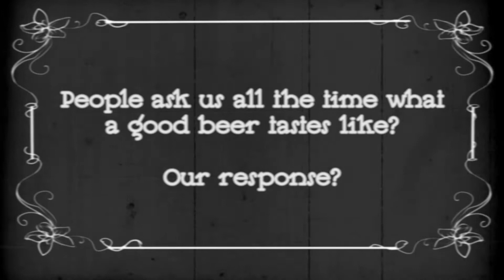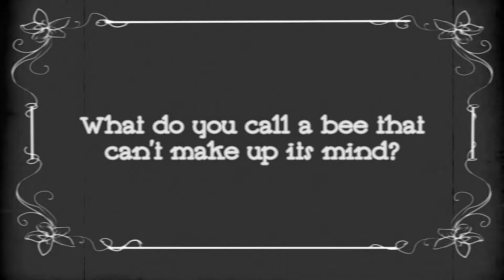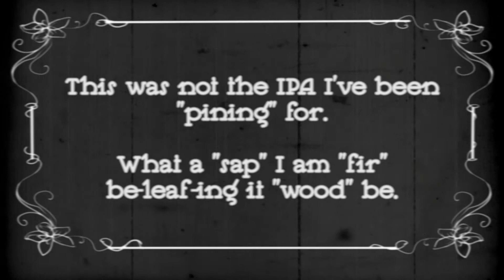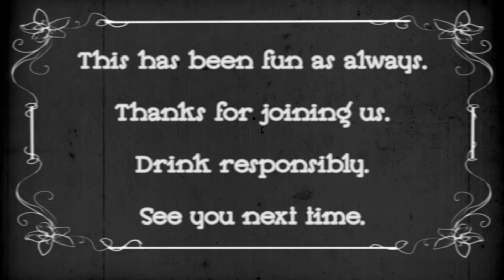Porter & Ale: An Accidental Special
All because of a screw-up, here's a special just for you!

Beers sampled this episode:
Budweiser Freedom Reserve [Anheuser-Busch] (5.4% ABV)
Nashville Original Lager Beer [Nashville Brewing Co.] (4.8% ABV)
Honey Brown Lager [Dundee Ales & Lagers] (4.5% ABV)
Superfuzz Blood Orange Pale [Elysian Brewing Co.] (6.4% ABV)
HI-5 IPA [Terrapin Beer Co.] (5.9% ABV)
AVL IPA [Highland Brewing Co.] (6.5% ABV)

None of the products featured are a paid sponsor so the opinions expressed are our own and not swayed by an outside party.